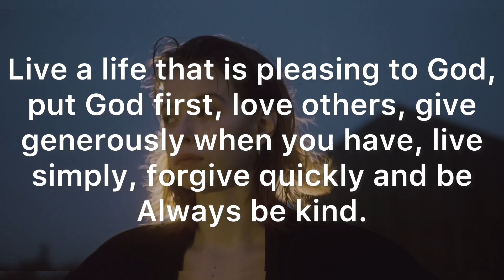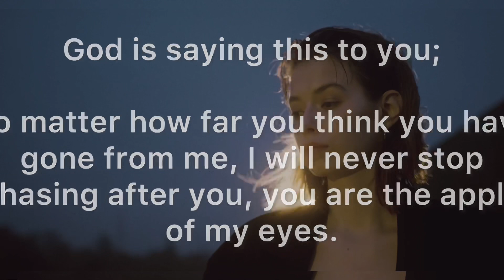💌God says; This Is My Reminder For You, 💥I Am A God Of Possibilities ‼️